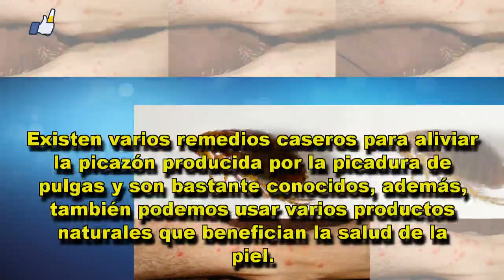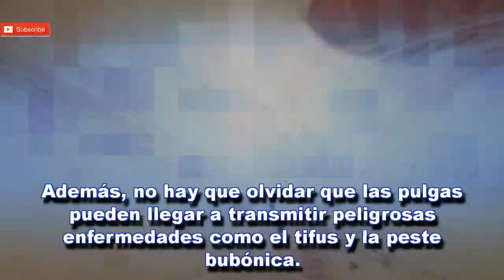Picaduras de pulgas: tratamiento y prevención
Las picaduras de pulgas son algo realmente molesto, seguramente más por lo persistente de la picazón que por cuestiones estéticas.